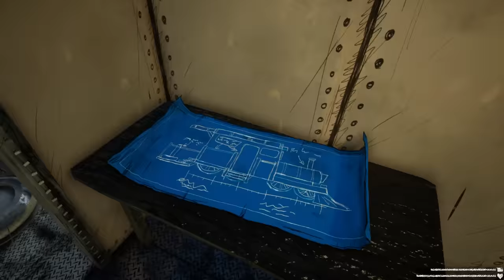CHOO CHOO CHARLES IS TERRIFYING!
Choo Choo Charles is terrifying! Can SpyCakes manage to build and upgrade his train and unlock new weapons to battle Choo Choo Charles or will I have to figure out how to stop this scary train monster once and for all? This is Choo Choo Charles gameplay part 1.